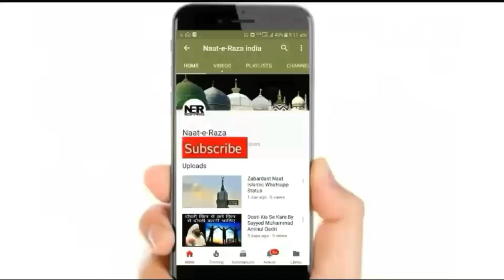Mangni Aur Shadi Ke Darmiyan Ye Galati Kabhi Mat Karna | Sayyed Aminul Qadri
New Bayan By Sayyed Aminul Qadri - Mangni Aur Shadi Ke Darmiyan Ye Galati Kabhi Mat Karna. ..